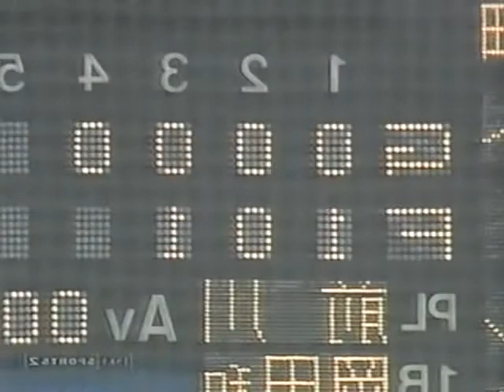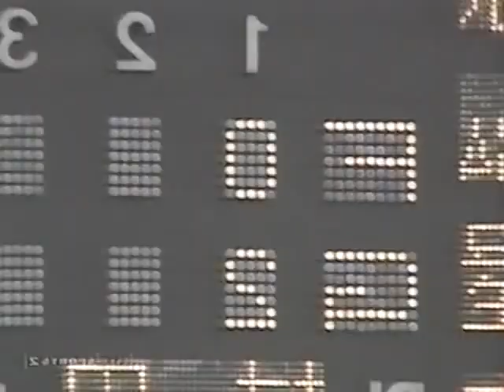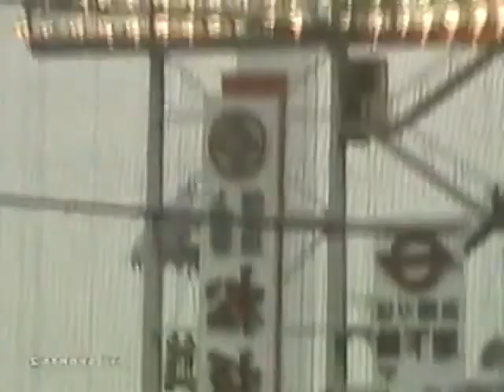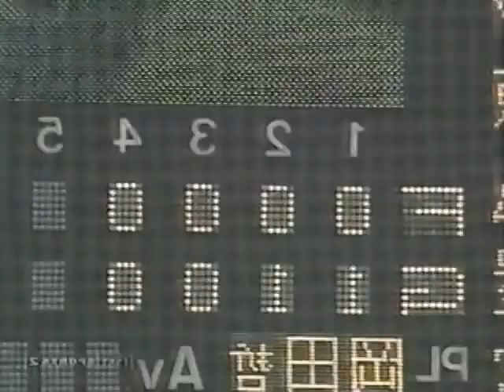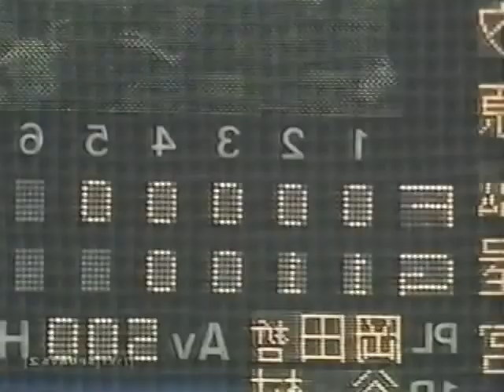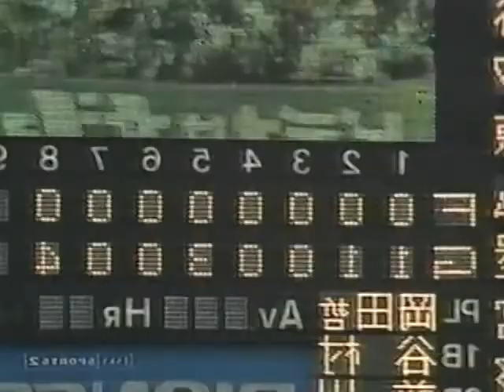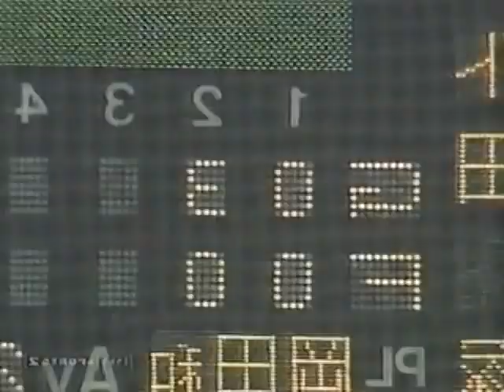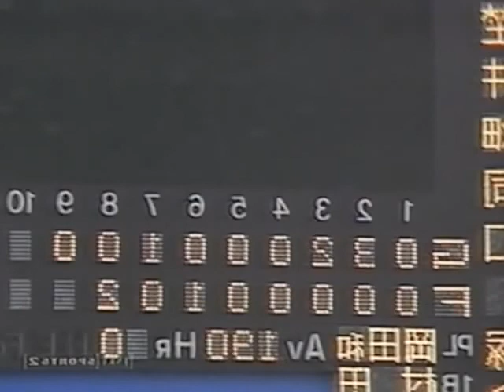1981年日本シリーズ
江川卓、西本聖、定岡正二、高橋直樹の左投げと江夏豊、高橋一三、間柴茂有、木田勇の右投げをテレビ中継の画面で見たかったので。